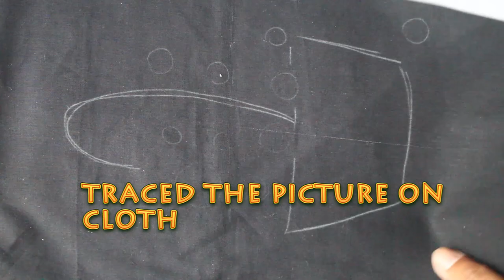FLOWER BASKET WEAVING AND BULLION ROSE HAND EMBROIDERY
IN THIS VIDEO IAM STITCHING BULLION ROSE IN WEAVED BASKET.BASKET WEAVED ARE DONE BY RIBBON